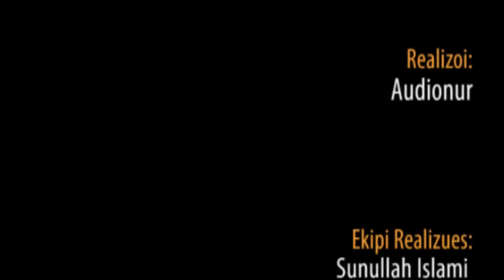22.) Itikafi - Hoxhë Shefqet Krasniqi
Es-Selamu Alejkum AUDIONUR Ju paraqet ekzluzivisht serialin: Në prag të Iftarit me Hoxhë Shefqet Krasniqi , e lusim Allahun të kemi dobi nga ky serial, E Lusim Allahun ti shpërblen të gjith ata që kontribuan që të realizohet ky serial - AMIN

Shpërndajeni...